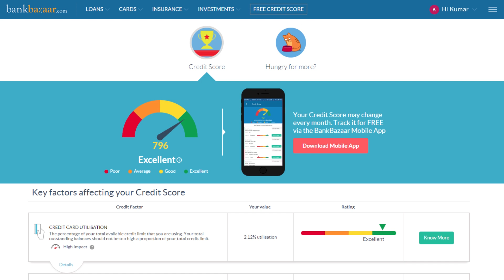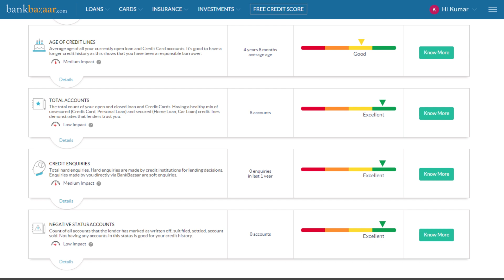What is a Credit Score | Why does it matter | How is calculated?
How is Credit Score calculated? Check your Free Experian Credit Score and Credit Report online. Know more on how banks calculate a good Credit Score Ranges between 300 to 900.